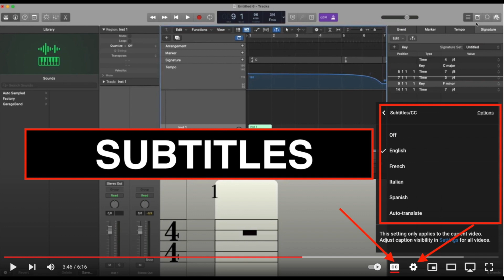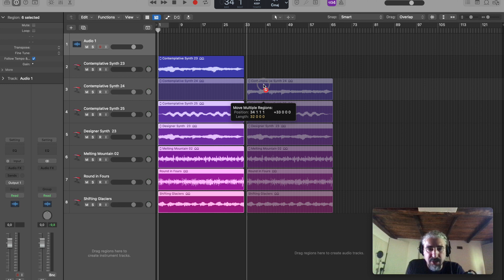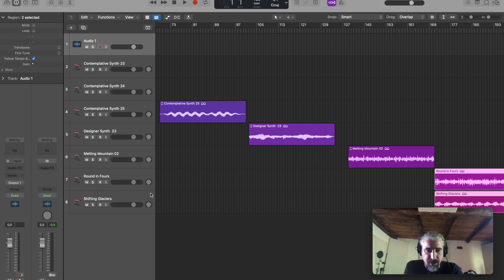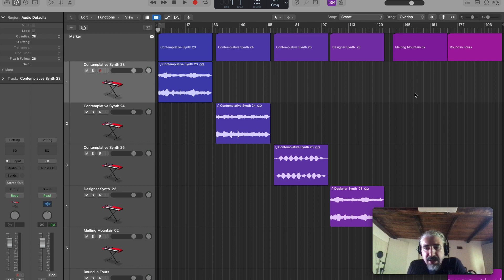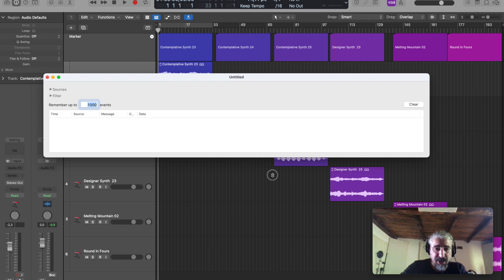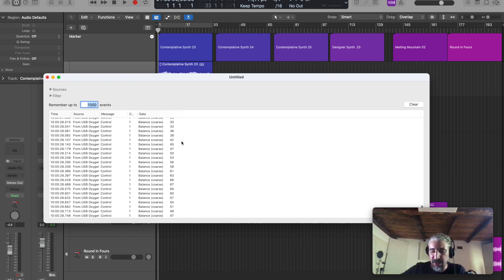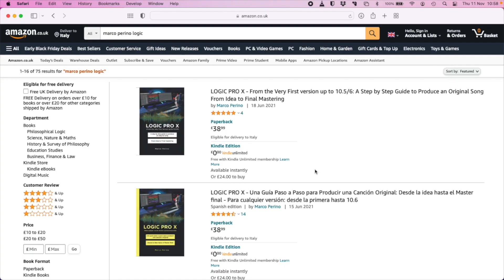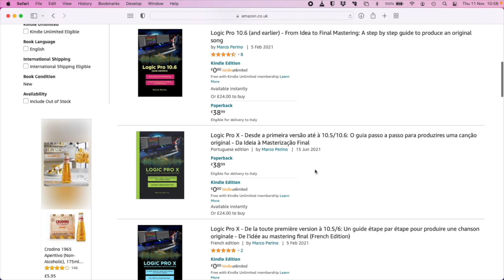LOGIC PER LA GESTIONE DELLE BASI IN UN CONCERTO LIVE - PARTE 2 - IMPOSTARE IL CONTROLLER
Marco Perino

Autore di Logic Pro X dall'idea al mastering:
Nuova uscita:
GarageBand, dall'Idea al Mastering: